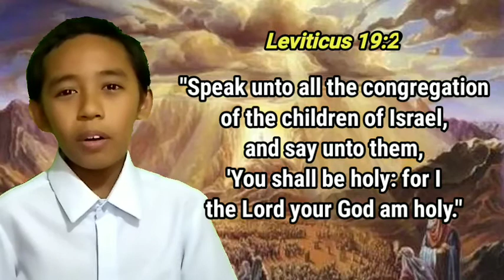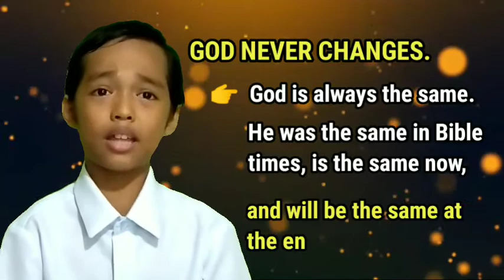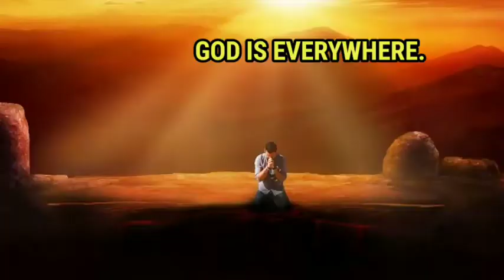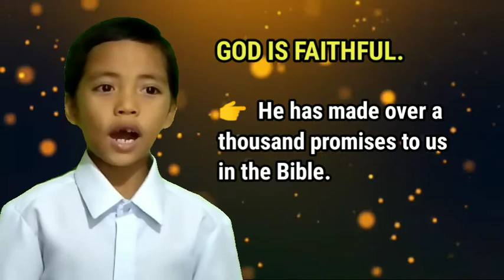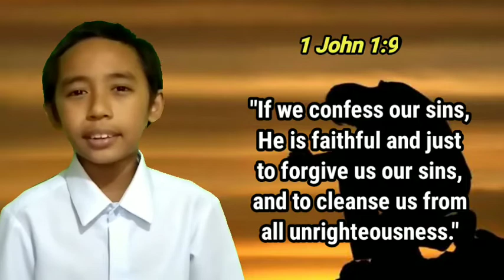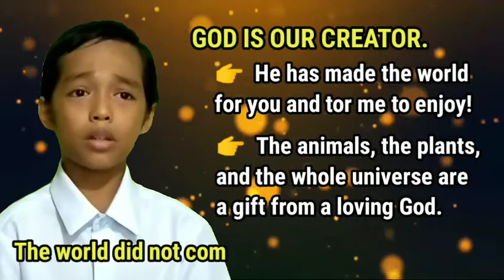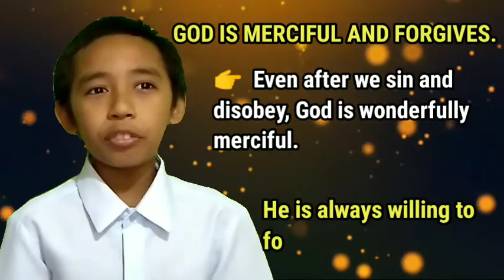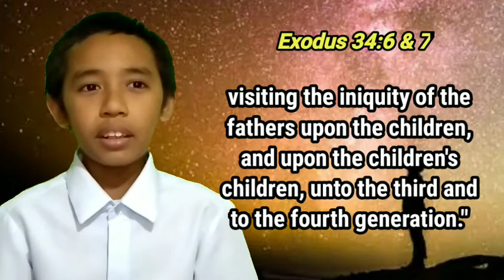My Children on "Verse Power"💪🙌🙏